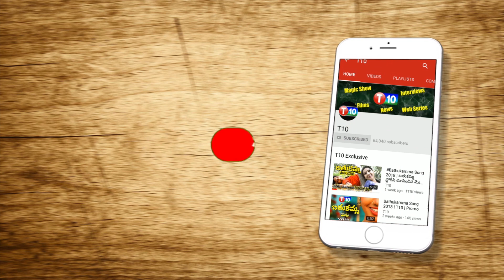ఆర్థిక సర్వేలో తేలింది.. బడ్జెట్లో మాయం..! S Veeraiah Analysis on Union Budget & Economic Survey|T10